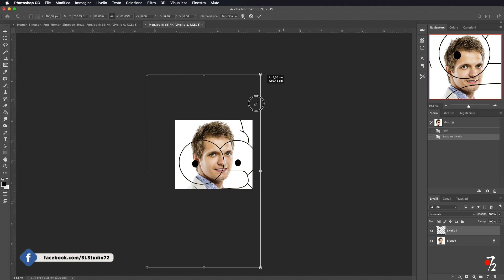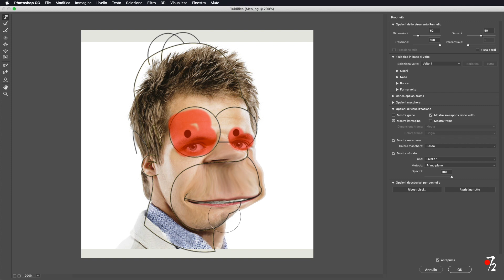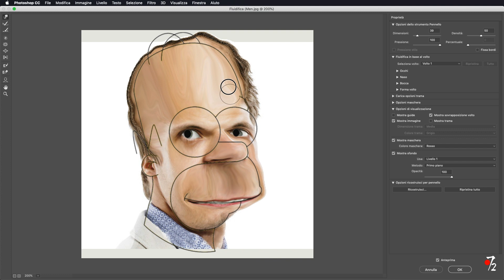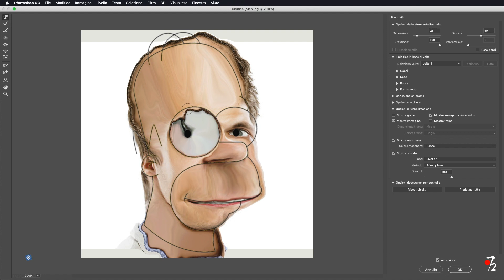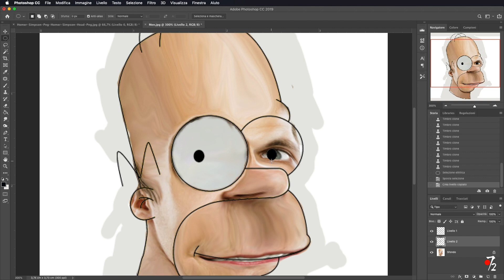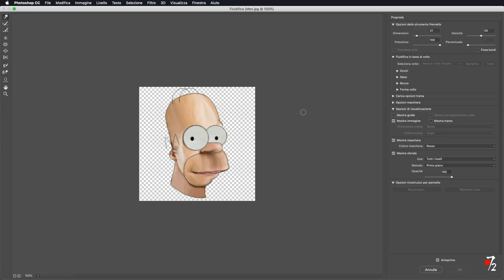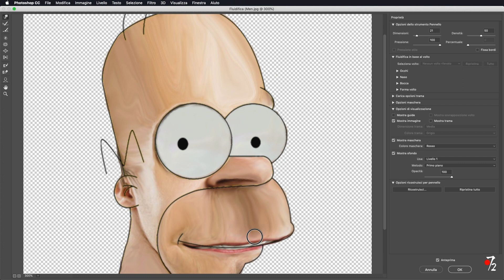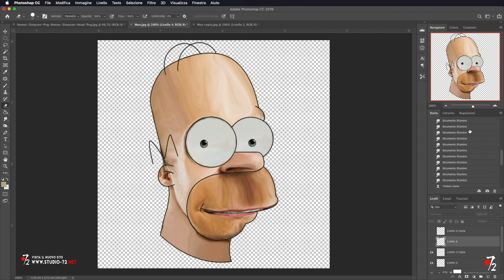Adobe Photoshop CC - Speed Art Human to Homer Simpson Cartoon, Studio72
Adobe Photoshop CC - Tutorial Human Simpson Cartoon, Studio72
Come trasformare una foto vera in Cartoon Homer Simpson tramite Photoshop in modo facile.